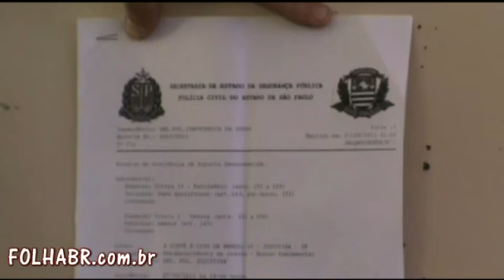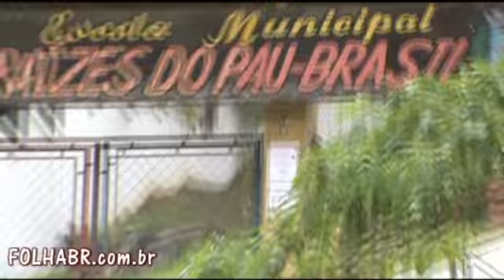JUQUITIBA RAIZES DO PAU BRASIL VANDALISMO COM AMEAÇA DE MORTE PROFESSORES POLÍCIA CIVIL